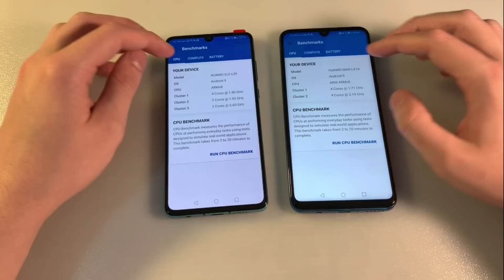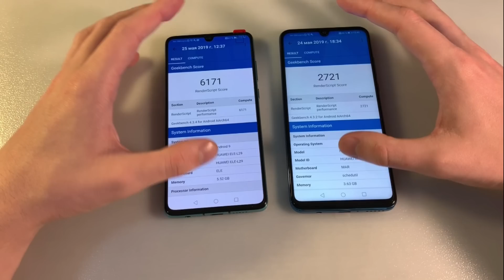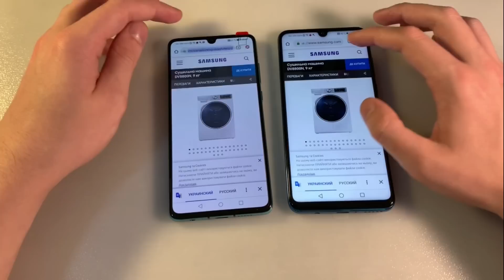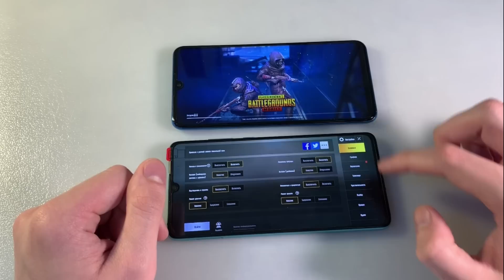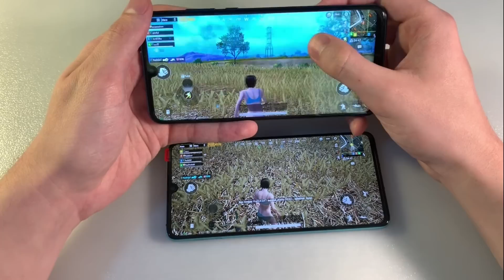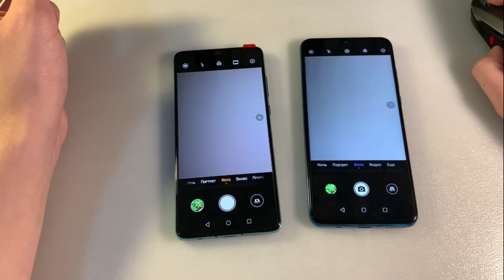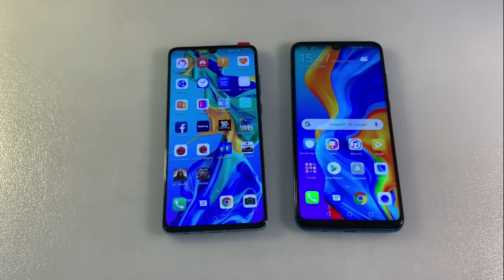Huawei P30 vs Huawei P30 Lite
ekatalog
P30 Lite